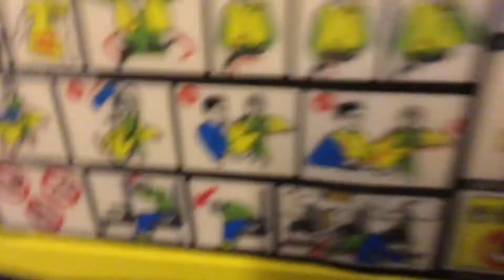Flight Review | Sandefjord (TRF) - Manchester (MAN) | Ryanair Boeing 737-800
Long time ago since my last flight review. Hope you like a night flight.